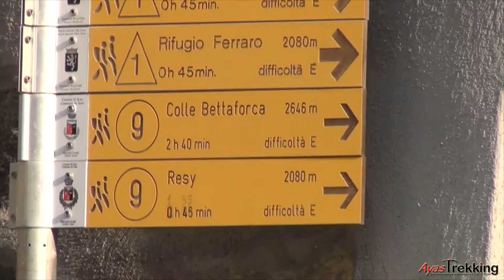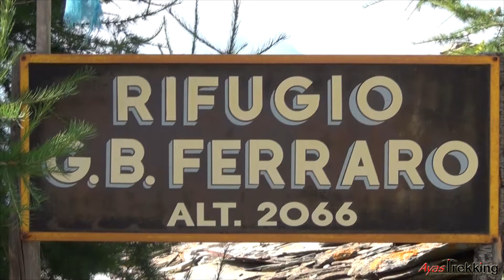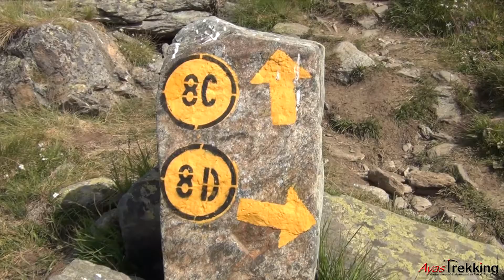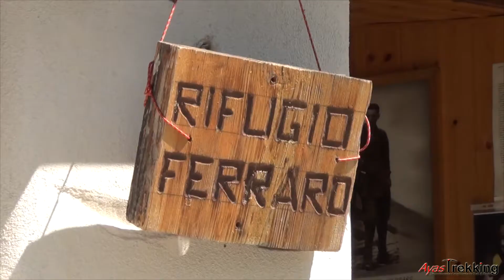Salita al Palon di Resy da St.-Jacques via Resy - HD 1080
Il video descrive la veloce salita al Palon di Resy, m. 2676, da Ayas/St.-Jacques via Resy.
L'escursione non presenta difficoltà tecniche ed è alla portata di qualunque escursionista con sufficiente allenamento; a passo normale la salita richiede circa 2 ore di cammino.
In vista di un pranzo a Resy, l'escursione documentata nel video è stata effettuata in mattinata.

Difficoltà: E
Dislivello: m. 979
Equipaggiamento necessario: da escursionismo leggero.

Realizzato in HD con una videocamera Sony HDR-CX130E.